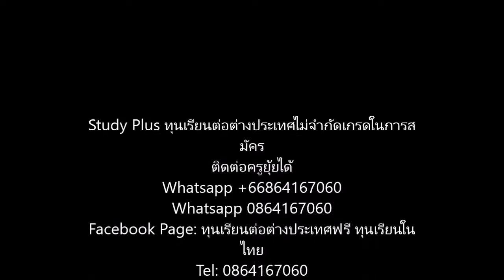เรียนต่อแคนาดา เรียนต่อต่างประเทศ ทุนเรียนต่อที่ประเทศแคนาดา โดยครูยุ้ย Study Plus